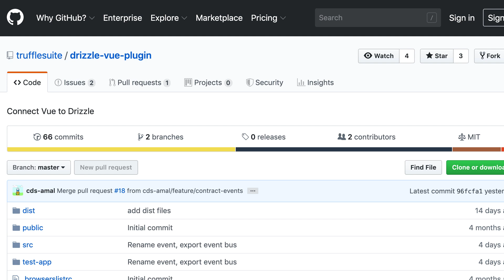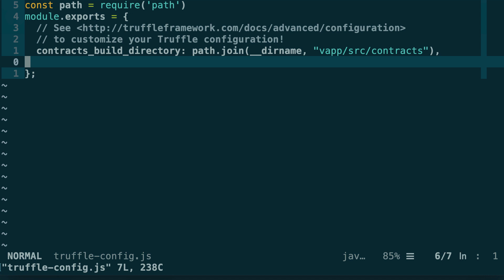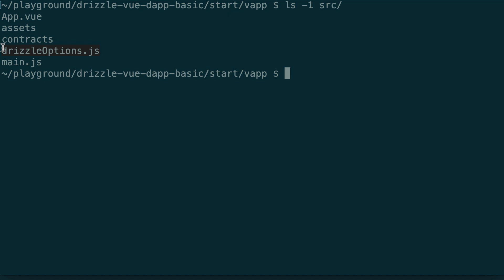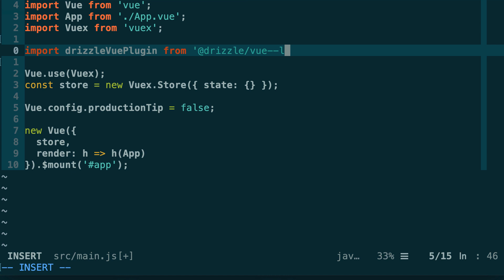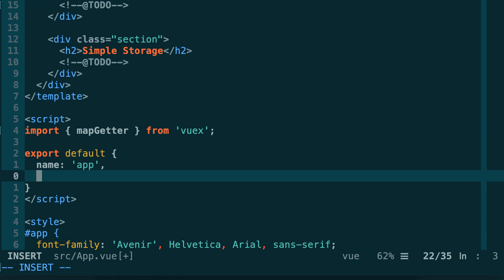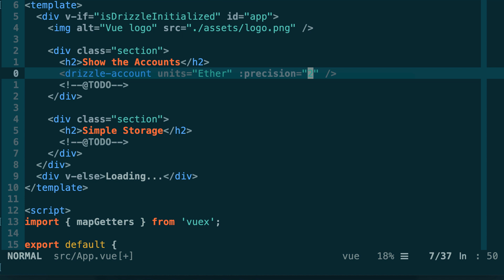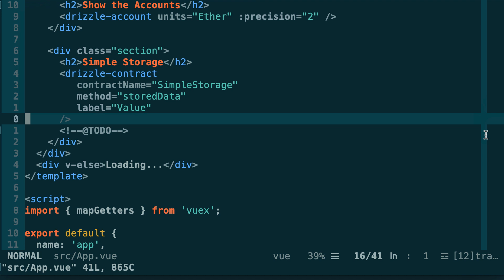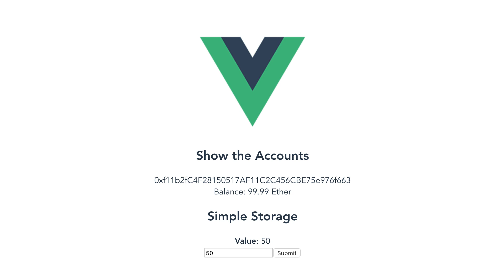Create a Vue Dapp on Ethereum with the Drizzle Vue Plugin (1/3)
Questions about EatTheBlocks courses, partnerships, projects:
In this tutorial, I will show you how you can create a Vue Dapp on the Ethereum Blockchain.

We are going to use Drizzle, the frontend framework for building Dapp easily. We will also use the Drizzle Vue plugin that connect Vue to Drizzle and provides some ready-to-use vue components to interact with Ethereum and smart contracts.

►►►SOURCE CODE AVAILABLE ON EatTheBlocks PRO◄◄◄

- Build an Ethereum ERC20 Dex (Decentralized Exchange) with my course on Manning